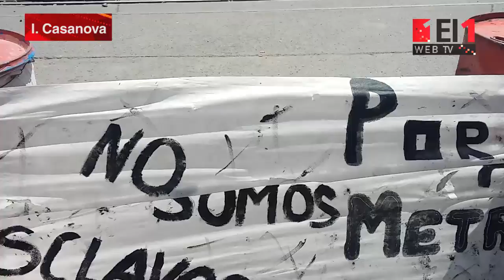Trabajadores de vigilancia del Metrobus cortaron la Ruta Nº 3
Los empleados de seguridad interrumpieron el tránsito a la altura del kilómetro 22 de la autovía nacional, en el cruce con las vías de Isidro Casanova. Piden mejores condiciones laborales y un aumento salarial.